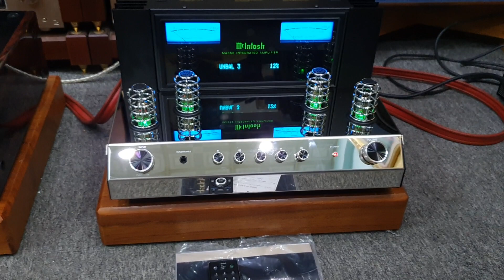22/12 hàng hót về. Amply Mcintosh MA-352. Bose 70/2 , 501/4, Tannoy Mecury M3. Sansui 907DR.